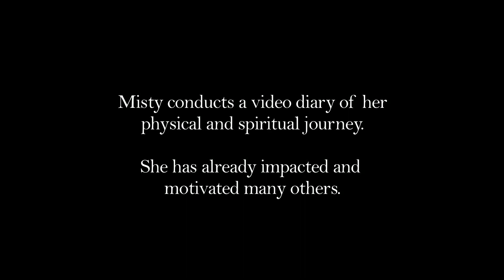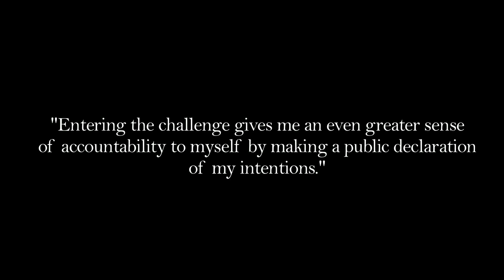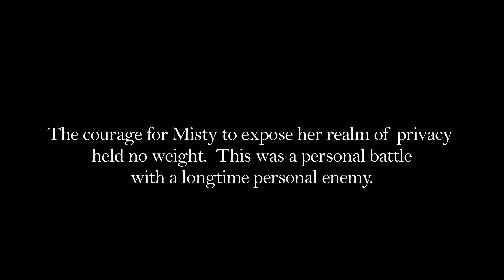Misty Easler 100PoundRebirth Trailer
This is a Documentary about Misty Easler and her 100PoundRebirth journey.
A film by PATTERSONFILM LIMITED
PinkDragonArtistSyndicate